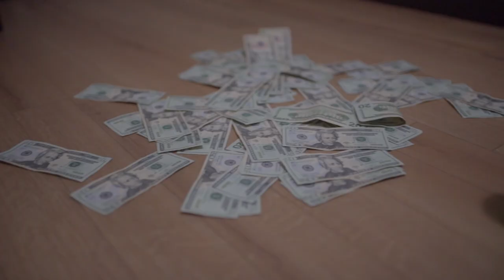Lil VenusXO - Big Body ( Dir. by @Flex.Montanaaa )